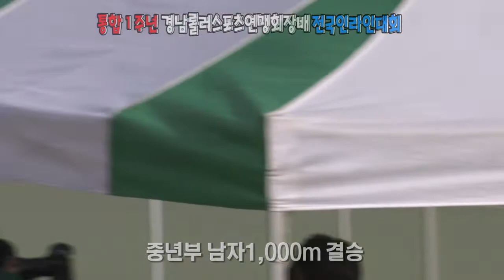경남롤러스포츠연맹회장배 전국인라인대회-중년부 남자1000결승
통합1주년